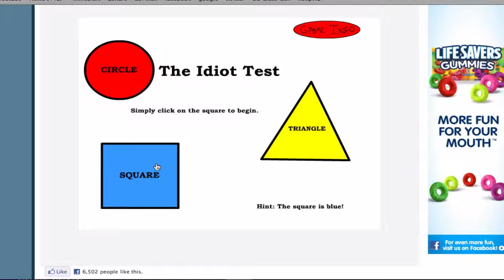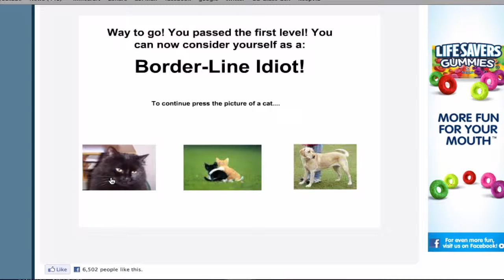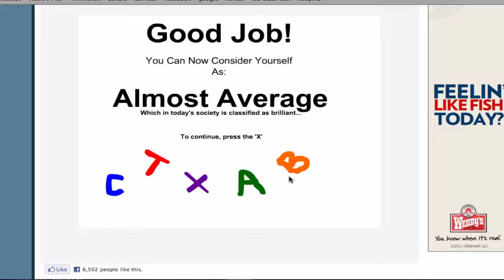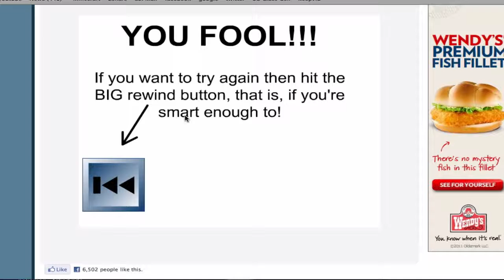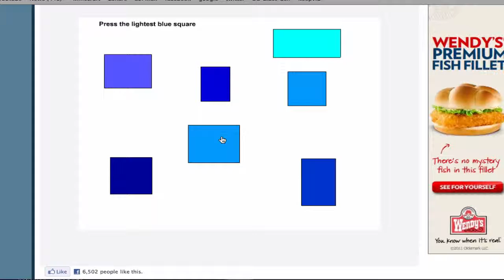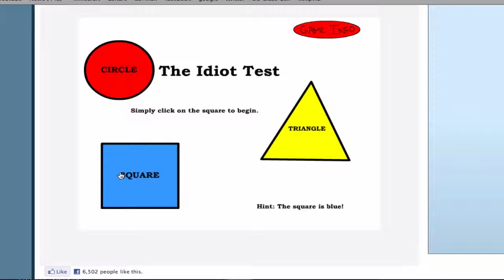The Idiot Test Commentary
Me and my friends new hub channel some of our best old vids for you guys to enjoy again and our new vids if you like our old or new please sub!